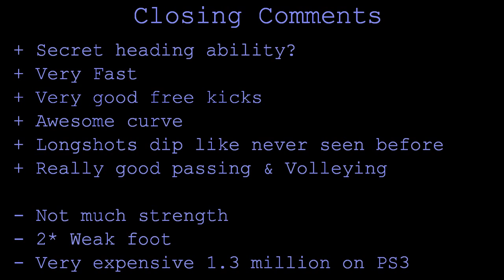FIFA 12 Ultimate Team IF ROBBEN Player Review & In Game Stats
FIFA 12 Ultimate Team IF Robben player review and his in game stats. We talk about his advantages and disadvantages. Cheap & reliable coins